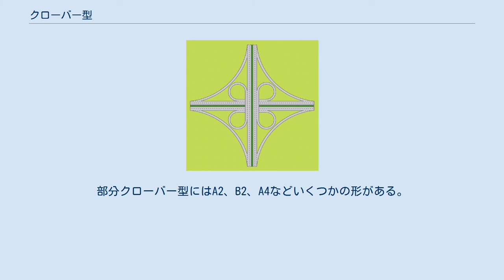クローバー型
クローバー型（クローバーがた）とは、4方向からの道路を連結するためのジャンクションやインターチェンジの形状の一つである。
形状が四つ葉のクローバーに見立てられることから名づけられた。
 この形のジャンクションやインターチェンジは、1方面2つの分岐点と2つの合流点からなる。
左側通行の場合、1つ目の分岐点は運転手から見て90度程度左に曲がり別の道路に接続するようになっており、2つ目の分岐点は運転手から見て90度程度右に曲がり、別の道路に接続するようになっている。
1つ目の合流点は運転手から見て右手前の道路から接続するようになっており、2つ目の合流点は運転手から見て左奥の道路から接続するようになっている（8つの接続道路のうち、4つの接続道路が急カーブになっている）。
 日本では、佐賀県鳥栖市にある鳥栖ジャンクション（九州自動車道・長崎自動車道・大分自動車道）、宮崎県宮崎市にある清武ジャンクション（宮崎自動車道・東九州自動車道）に典型例がある。
ただし清武ジャンクションは、前述の4つの接続道路うち1つが渡り線になっており、ループランプが一つ欠けた形をしている（後述の部分クローバー型も参照）。
 クローバー型は、2つめの分岐点より早く1つめの合流点が到来する。
そのため、本道の交通量が一時的に増大する。
また、本道に合流する車両と本道から分岐しようとする車両が交差するように行き交うことになる。
そのため、安全上の問題や交通渋滞を招くことがある。
（例：ジャカルタ・スマンギ立体交差） また、2つめの分岐点を2回連続して通行すればUターンできるため、有料道路では管理上の問題が発生する場合もある。
（例：九州自動車道・鳥栖ジャンクション、東九州自動車道・清武ジャンクション） 部分クローバー型B2 部分クローバー型A4 一方、クローバー型と同様の機能を持つタービン型は、分岐した後に合流が行われるため、これらの問題は発生しない。
 クローバー型の欠点を補う形で改良された部分クローバー型（Partial cloverleaf interchange、Parclo）がある。
部分クローバー型にはA2、B2、A4などいくつかの形がある。